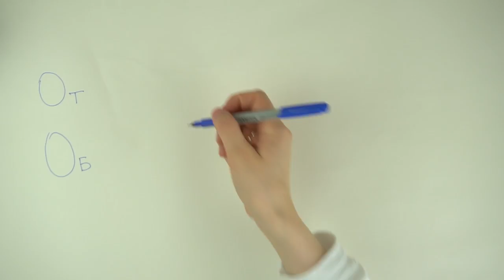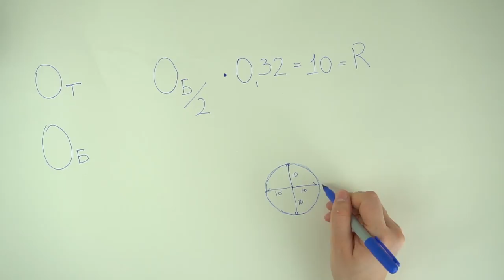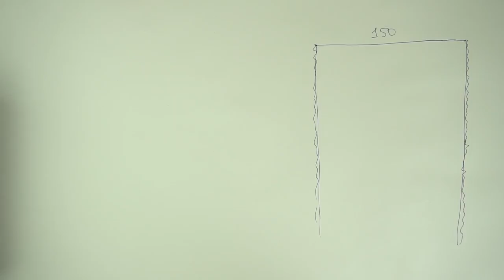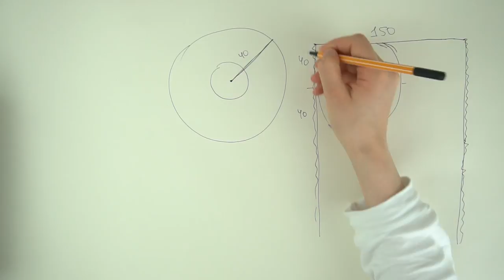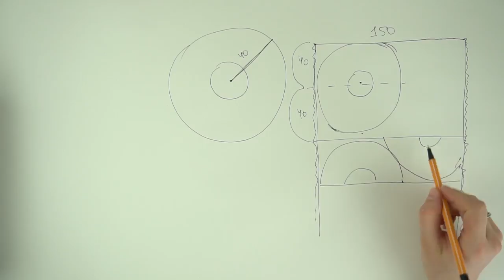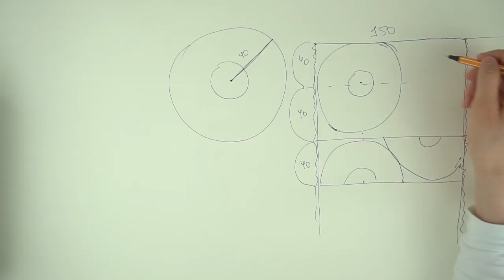Юбка пачка из фатина легко и просто. Юбка - солнце / Bespoked.ru